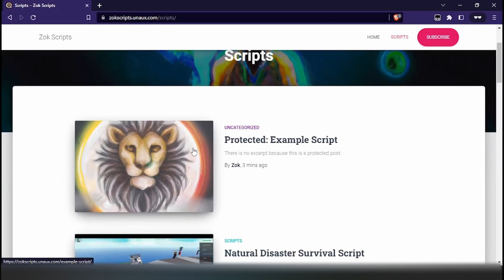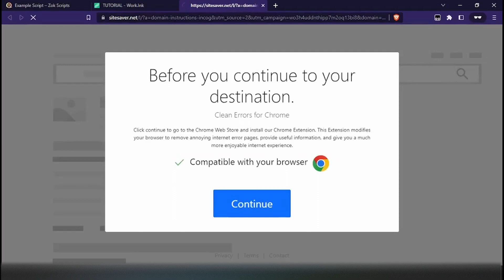Tutorial For Getting Scripts From My Website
a simple tutorial if you are confused